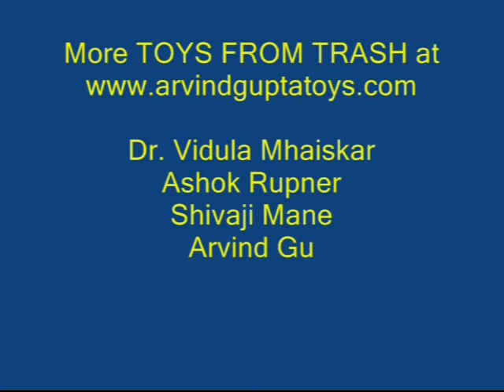SKELETAL BUTTERFLY | Punjabi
This SKELETAL BUTTERFLY can be made with strips of colored card sheet and some glue. Take two equal length strips, apply glue and then stick them and shape them to make a heart shape. This would be the main wing of the butterfly. Similarly, make another pair of wings using a different pair of color strips. Stick the two wings together. Make the body of the butterfly with the antennae, head and the long body. Stick the body between the wings. This would complete the butterfly. You can of course make a whole family of butterflies.